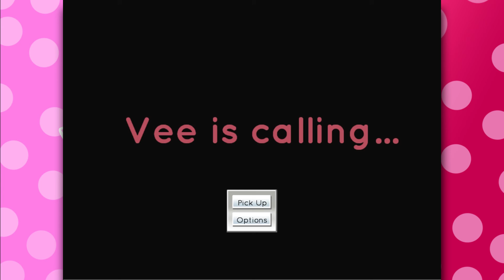Vee is Calling - The Playground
What's up Guys! It's Skittle Corn. Here's the new Video.  If you liked the video then...like the video. :)

Got a video you want me to respond to? Send it to me on Twitter.

I make comics! Here on my Tapastic page.